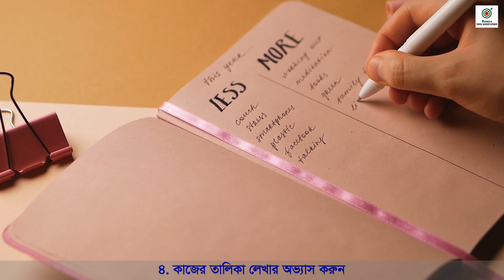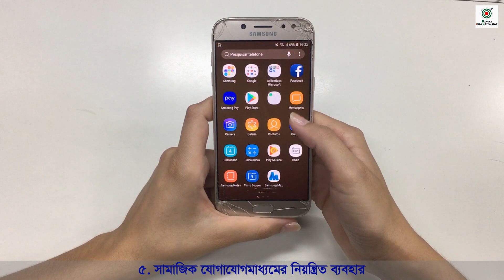কর্মক্ষেত্রে আত্মপ্রত্যয়ী হওয়ার ১১টি উপায় || 11 Ways to Build Confidence at Workplace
ঘড়ির কাঁটা ধরে অফিস করতে করতে আমরা ক্লান্ত হয়ে যাই। একই কাজ প্রতিদিন করতে করতে একঘেয়েমি বোধ করি। রোববার থেকে বৃহস্পতিবার—কাজ আর কাজের মধ্যে হাবুডুবু খেয়ে বেশ নিরস জীবন তৈরি হয়। নৈরাশ্য ভর করে আমাদের মননের ওপর। যার প্রভাব পড়ে কাজের মান ও প্রকৃতির ওপর। কিন্তু আপনি যদি চাপকে জয় করে নিজেকে গুছিয়ে সামনে এগিয়ে নিতে পারেন, তাহলে যত বড় কাজই হোক না কেন আপনি স্বাচ্ছন্দ্যে করতে পারবেন।

আজকের পর্বে আমরা জেনে নেব কর্মক্ষেত্রে আত্মপ্রত্যয়ী হয়ে ওঠা ১১টি উপায়।